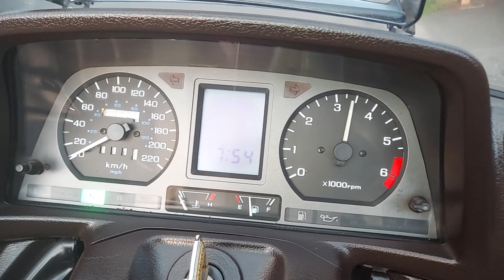HONDA GL1500 SE GOLDWING ANNIVERSARY MODEL